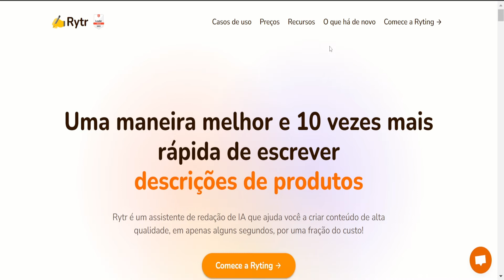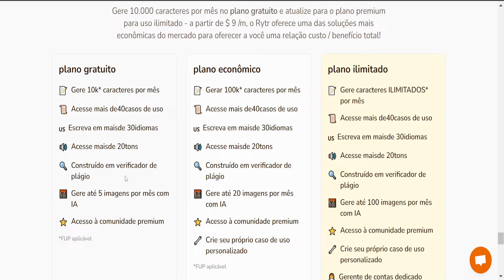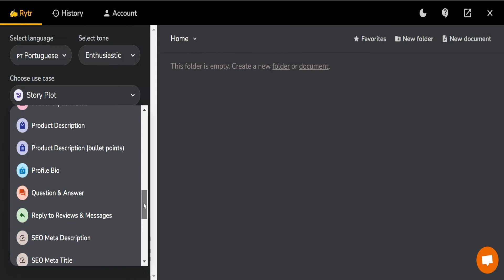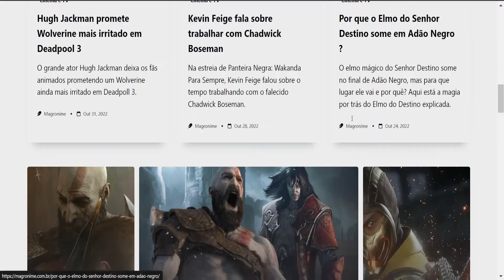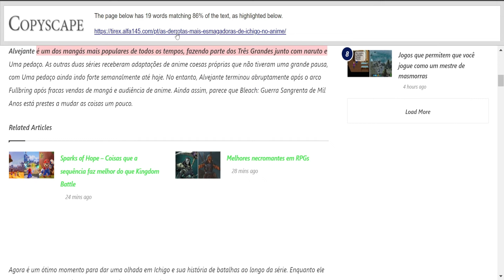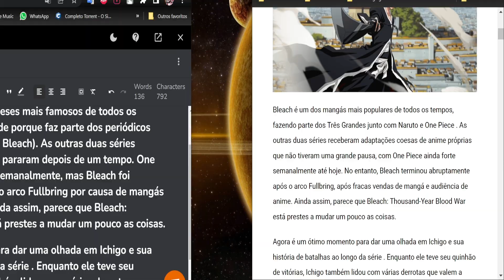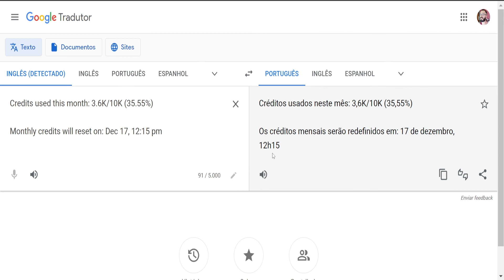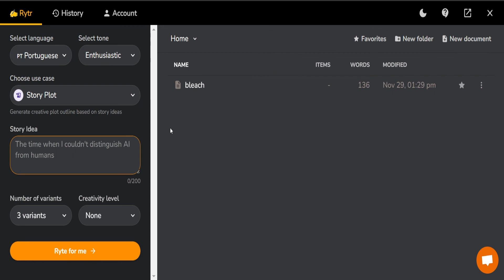Reescreva Textos Automaticamente Com Inteligência Artificial Rytr.me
Ferramenta incrivel para aumento de produtividade com altissima qualidade.

Crie um canal de sucesso totalmente do zero sem nem aparecer na câmera Este curso foi feito para te mostrar o caminho para o sucesso no Youtube.

Aprenda técnicas simples para Reprogramar sua Mente e alcançar de forma mais fácil e rápida todos seus objetivos.

Rreprogramação Gratuita, A forma mais fácil e rápida para Reprogramar sua Mente

DO ZERO ÀS PRIMEIRAS VENDAS NA INTERNET
Está se perdendo com tanta informação espalhada na Internet? Então esse curso é pra você!

Revelado: As Únicas 03 Coisas Que Você Precisa Para Vender na Internet
Assista ao vídeo abaixo e descubra o Método para realizar vendas TODOS OS DIAS mesmo investindo pouco, sem criar conteúdo e até sem aparecer!

ATENÇÃO: Veja Agora o Método ÚNICO e SIMPLES que Eu Uso para CRIAR Negócios de Sucesso na Internet 100% do Zero

Digital Ninjas é a comunidade mais completa e atualizada do mercado, com suporte em 100% do conteúdo publicado e com mentoria em grupo todas as semanas.